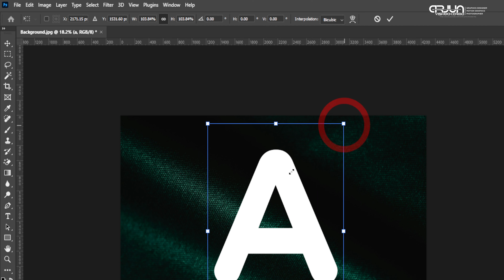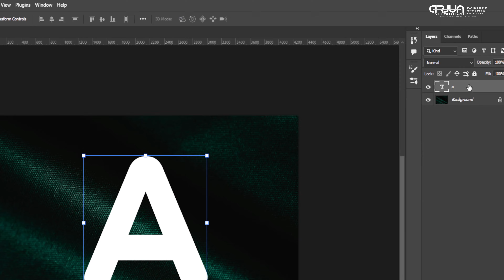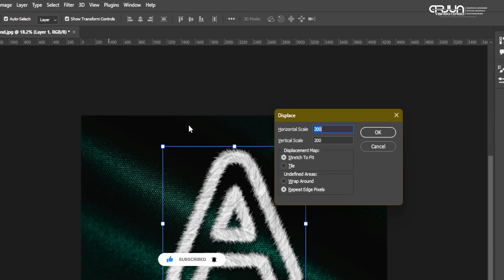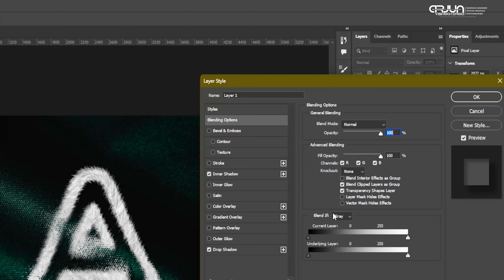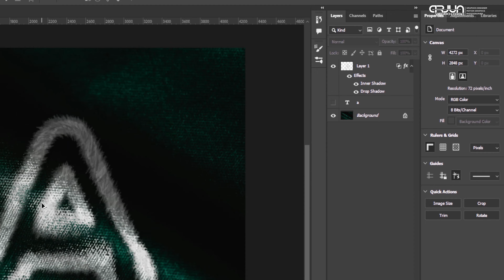How to Create a Fur Text Effect in Adobe Photoshop | Step-by-Step Tutorial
Unlock the secrets to creating a stunning fur text effect in Adobe Photoshop with this easy-to-follow tutorial! Whether you're a beginner or a seasoned designer, this step-by-step guide will help you add a unique and realistic fur texture to your text. Learn the best techniques, tips, and tricks to make your text look furry and eye-catching.

0:00 - Intro
0:17 - Type Text & Adjustment
1:04 - Text Convent into Path
1:18 - Apply Fur Effect on Path
1:56 - Apply Shadow on Fur Effect
2:45 - Apply Displacement on Fur Effect
4:45 - Thank you & Subscribe